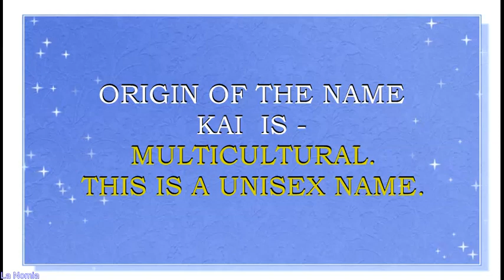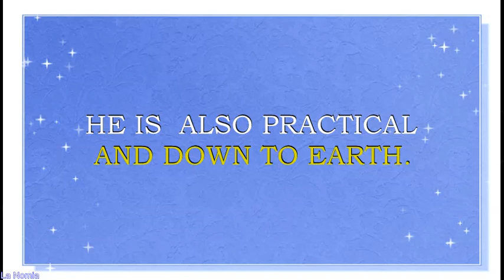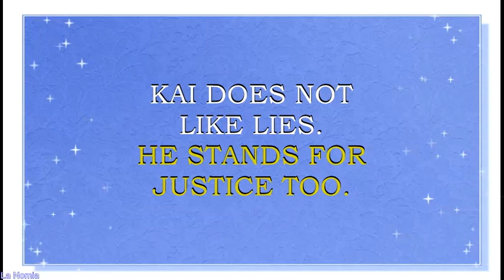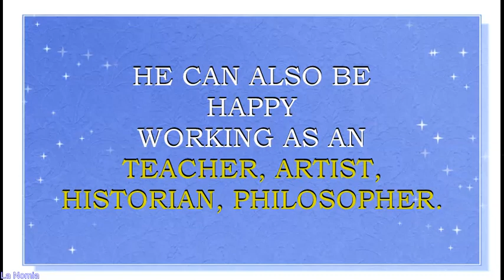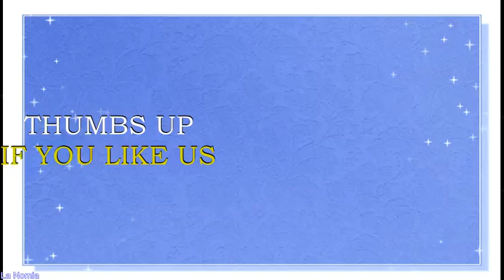MEANING OF THE NAME KAI, FUN FACTS, HOROSCOPE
Meaning o f the name Kai . What is the meaning of the name Kai ?
Name Kai is known in many cultures and thus has many meanings.  In Hawaiian language word Kai means "Ocean" or "Sea" . For Navajo Indian this name will mean "Willow tree" . In Scandinavian languages  this name means "Keeper of the keys" .In Persian language word  Kai means "Ruler" or "King" . It is generally thought that name Kai may be a form of a Latin name Caius, which is derived from the Etruscan word "cai"  and means "glad". Traditionally this name  was used as the name for a boy, however it is becoming a widely used unisex name.  This name is traditional name in Sweden, Norway, Iceland, Germany, Denmark, the Netherlands,  Estonia, Finland. Kai is a quite  popular name in USA too, where it is a N#145 name  right now.
Famous bearers of this name are:
Kai Bird, American author
Kai Ryssdal, American radio journalist
Kai Lennox, American actor
Isabella Kai Rice, American actress
Kai Brendlinger, American model
Kai Owen, Welsh actor
Kai, stage name of Kim Jongin, South Korean singer of group EXO
Kai  name horoscope. What brings luck to Kai? What are lucky days for Kai? What are lucky professions for  Kai? How special is Kai ? Personality traits of  Kai . You will find answers to these questions in this movie. We collected the fun facts about the name Kai  in this movie.